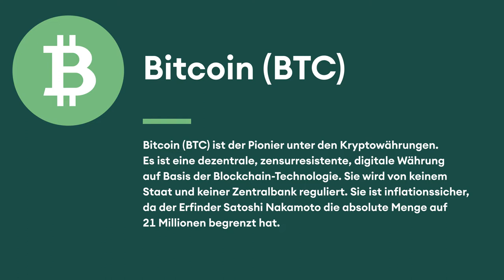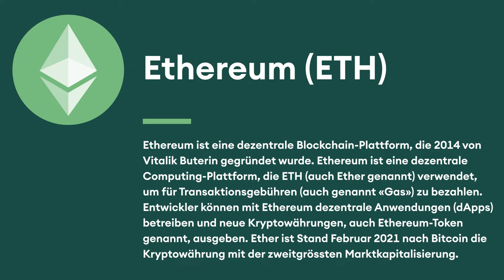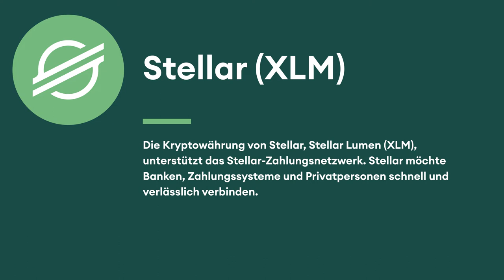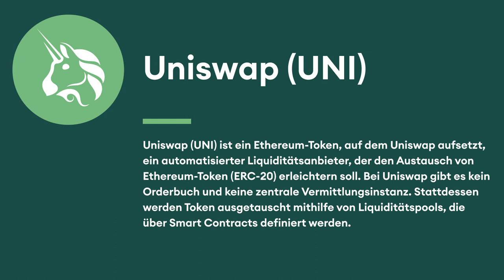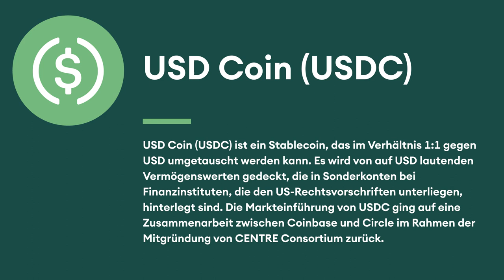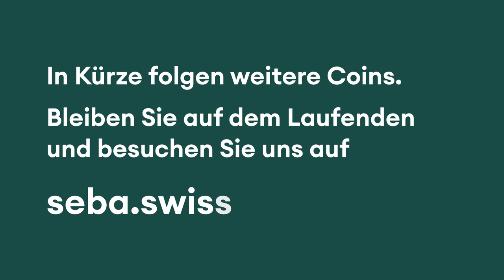SEBA Bank's Coin Universum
SEBA Bank offers convenient and seamless fiat and digital asset payments, transfers, and card services. Access to these services is provided through e-Banking, SEBAwallet, and API interfaces. SEBA Bank supports individual, corporate and institutional clients with own accounts as well as omnibus account services including on / off-ramping for digital exchanges and Blockchain networks.

Crypto wallets: BTC, ETH, DOT, LTC, XTZ, ADA, XLM, USDC, BCH, SNX, UNI, YFI, LINK and AAVE